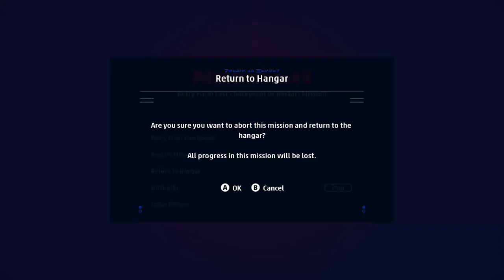Lets play Squadrons S3